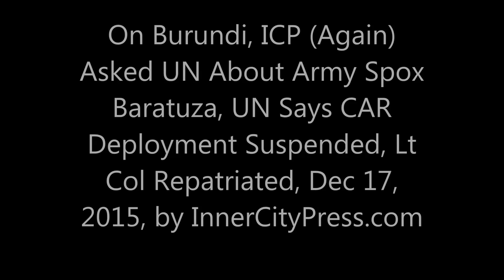On Burundi, ICP Asked UN of Army Spox Baratuza, UN Says CAR Deployment Suspended, Lt Col Repatriated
ICP Is Told Deployment of Burundi Army Spox Suspended, Repatriated

By Matthew Russell Lee, Exclusive series

UNITED NATIONS, December 17 -- Inner City Press has been told, the third time it asked, that the Burundi's Army spokesman Gaspard Baratuza's deployment to the UN mission in CAR has been suspended, and Baratuza is being repatriated.

 On December 16 Inner City Press was banned from questions to Secretary General Ban Ki-moon, but learned from the mission MINUSCA that Baratuza was already in Entebbe. Inner City Press asked several Security Council members, then Ban's spokesman Stephane Dujarric on December17.

Dujarric told Inner City Press Baratuza's deployment is suspended and he is being repatriated. Dujarric told Inner City Press this show the UN system working - on a day when a report on rapes was issued showing UN Peacekeeping under Herve Ladsous not sufficiently vetting for human rights. We'll have more on this.

 Amid the escalating killings in Burundi, last weekend's summary executions in neighborhoods opposed to Pierre Nkurunziza's third term stand out. But Burundi Army spokesman Gaspard Baratuza was quoted on December 12 blaming all of the deaths on attempts to steal weapons to free prisoners.

   Inner City Press had heard that Mr. Baratuza was already in the process of being deployed to the UN Peacekeeping mission in the Central African Republic (MINUSCA) even when he was giving these quotes, issuing statements and speaking to state-owned radio, and so asked MINUSCA's acting spokesperson, “Is Gaspard Baratuza of Burundi's army getting a MINUSCA job?”

  On December 16, hours before UN Secretary General Ban Ki-moon held a rare press conference, MINUSCA's acting spokesperson sent this to Inner City Press:

"To: Matthew.Lee [at] InnerCityPress.com
From: Vladimir MONTEIRO [at] UN.org
Date: Wed, Dec 16, 2015
Subject: ICP question: Gaspard Baratuza of Burundi's army getting a MINUSCA-related post?
Cc: FUNCA [at] funca.info

"No decision related to Lt Col Baratuza's deployment can be taken before we finish looking into the matter. We can confirm that Lt Col Baratuza is in Entebbe but he has not yet deployed to MINUSCA.  Regards. VNM"

There are some questions about Baratuza, a Colonel in Burundi's Army, being listed by the UN as “Lt. Col.”

  Despite multiple follow-up questions by Inner City Press, Mr. Monteiro - previously a spokesperson for the UN electoral mission in Burundi - replied that “This is what we can say about this issue.”

   But the UN should have to say more. Inner City Press has repeatedly asked the UN how its Department of Peacekeeping Operations under Herve Ladsous vets those who deploy to UN missions; Inner City Press exclusively reported on an October 1, 2015 meeting in which Ladsous told Burundi's Vice President Joseph Butare that he is “pragmatic” on human rights.

 Ban Ki-moon and his spokesman declined to take Inner City Press' questions on December 16, as they did on December 14. Vine here. But concerned members of the UN Security Council have now been asked about Baratuza by Inner City Press. Watch this site.